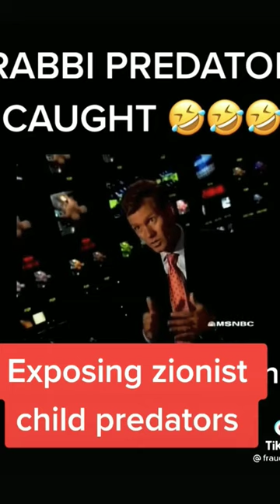at it again with no remorse